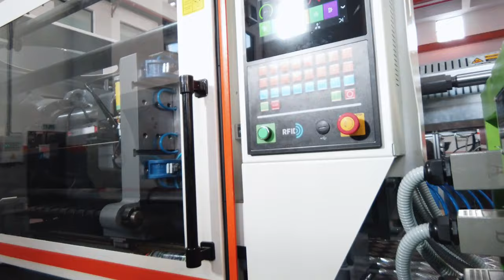Ekin 270 Orion Injection Molding Machine with csd cap mould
General Specs
-Orion hydraulic dompunit
-15.6'' touch screen with RFID control
-Servo System
-Single piston injection unit

Technical Specs
-Screw Diameter: 60mm
-Injection Weight(PS): 754gr
-Space Between Tie Bars: 630x580mm
-Min. Mould Height: 260(350)mm
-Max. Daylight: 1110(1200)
-Servo Motor Power: 39,4Kw
-Total Installed Power: 55,4Kw
Machine Weight: 11T

Mould Specs
-Product name: CSD cap
-Number of Cavity: 32
-Product weight: 4gr
-Raw Material: PE
-Cycle time: 12secs.